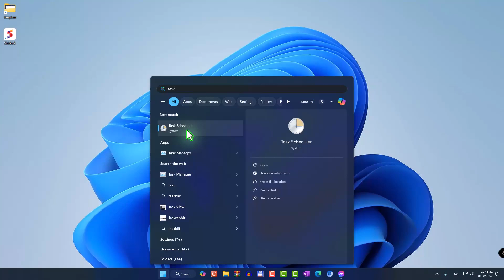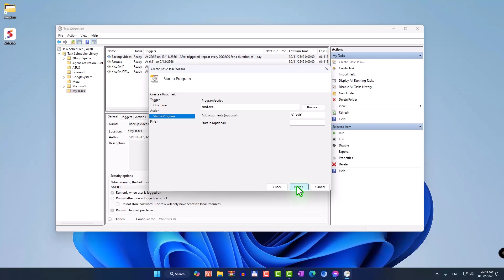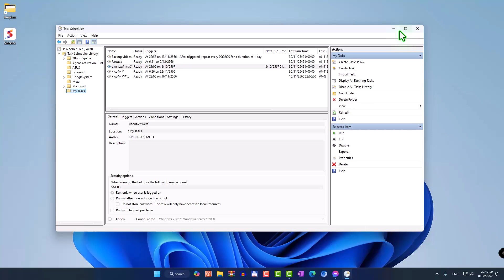ปลุกคอมพิวเตอร์ให้ตื่นจากโหมด Sleep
แสดงการปลุกคอมพิวเตอร์ให้ตื่นตามเวลาที่กำหนด ที่เราสามารถนำไปประยุกต์ใช้งานได้ตามความต้องการ

เช่น คอมพิวเตอร์อยู่ในโหมด sleep ต้องการปลุกให้สำรองข้อมูลตามเวลาที่กำหนดเอาไว้ หรือจะเปิดคอมพิวเตอร์ตอนเข้ามาทำงานก็ได้ แล้วแต่นำไปประยุกต์ใช้

เมื่อถึงเวลาที่ตั้งเอาไว้ คอมพิวเตอร์ก็จะเปิดโดยอัตโนมัติ แนะนำให้ปลุกก่อนที่จะให้คอมพิวเตอร์ทำงานโปรแกรมต่าง ๆ สัก 1-2 นาที

แต่ที่สังเกต ไฟคอมพิวเตอร์จะติดก่อนถึงเวลาประมาณ 1 นาที

ที่ผมนำมาประยุกต์ใช้ ตั้งเวลาสำรองข้อมูล ตั้งไว้ให้โปรแกรมสำรองข้อมูล เวลา 14:00 น.  คอมพิวเตอร์จะอยู่ในโหมด sleep ในเวลานั้น ผมก็ตั้งปลุกคอมพิวเตอร์ประมาณ 13:58 นาที

เมื่อถึงเวลาคอมพิวเตอร์ก็จะเปิด และ 14:00 โปรแกรมสำรองข้อมูลก็จะเริ่มสำรองข้อมูล  หลังจากสำรองข้อมูลเสร็จบางโปรแกรมก็สั่งให้เข้าโหมด sleep ต่อได้ หรือปล่อยคอมพิวเตอร์สักพัก หากไม่ได้มีการทำงาน ก็จะกลับเข้าสู่โหมด sleep เอง